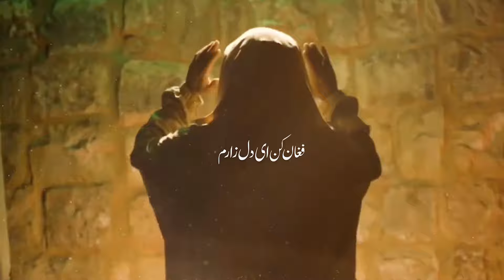ALI RAFT AZ JAHAN | TALIB MEHDI | NOHA SHAB E Qadar 2024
786

Tittle : Ali Raft Az Jahan

Reciter : Talib Mehdi
Poet : Tajammul Hussain
Composition: Wajid Hussain
Audio & Mix MJDS  studio (Hassan Zia)
Video & Editing (Hassan zia)

lyrics

فغان کُن ای دلِ زارم    علی رفت از جہان امشب
سپردِ خاک شد وائی           امیرِ مومنان امشب

گلابِ گلشنِ توحید شد از جورِ عدو پر پر
از این غم شد زمین محزون  می لرذد آسمان امشب

شناور دامنِ محراب شدہ در خونِ پاکِ اُو
ذی غصہ فاطمہ زہرا حزین  شُد در جنان امشب

فتادہ بر سرِ آلِ علی یک آسمانِ غم
میگرید دخترانِ اُو حسین اش در فغان امشب

شب قتلِ علی مولا فقط شامِ عزاداریست
کہ کارت گریہ و ماتم بود ای نوجوان امشب

تجمل در غمِ مولا بِزَن دستِ عزا بر سر
کہ محشر است در بیتِ امامِ انس و جان امشب